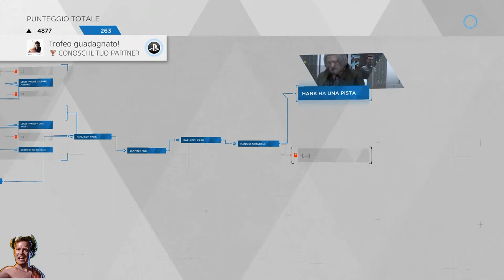Detroit Become Human (ITA) - Trofeo CONOSCI IL TUO PARTNER!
Detroit Becom Human - Guida al Trofeo CONOSCI IL TUO PARTNER!  - Connor trova tutti gli indizi su Hank [Bronzo]